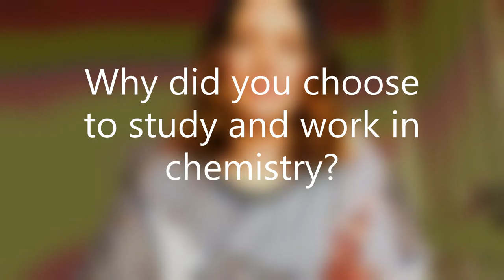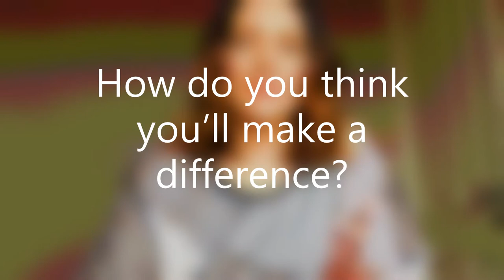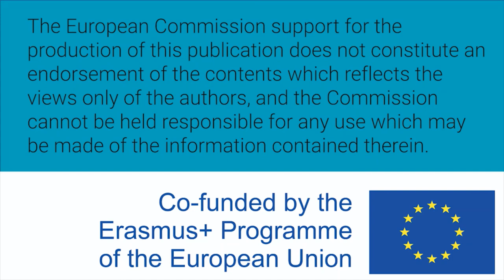Women W-STEM: Julie Dunne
Julie Dunne is Irish and chemist. She works as the Assistant Head of School of Food Science and Environmental Health in Technological University Dublin.

Translation and subtitles: Noemí Prieto Castaño